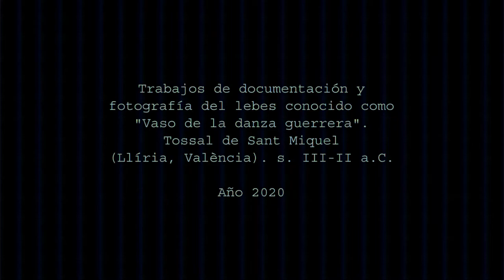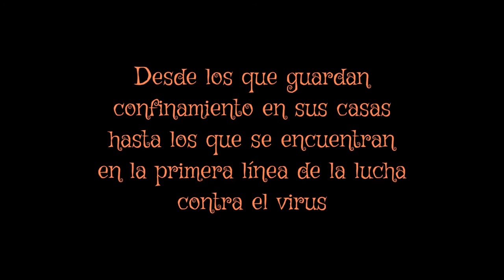Los guerreros ibéricos en lucha contra el virus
Con este vídeo el Museu de Prehistòria de València quiere agradecer el esfuerzo de todos los "guerreros" y "guerreras" que ayudan a combatir esta pandemia.
El lebes ibérico conocido como "Vaso de la danza guerrera" es el insólito escenario de una animada batalla entre los virus y los guerreros ibéricos.